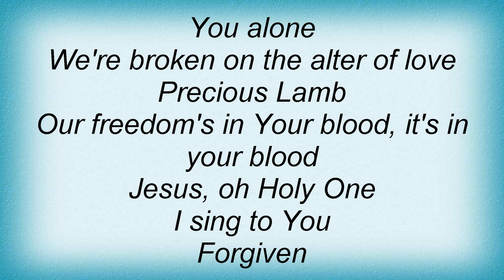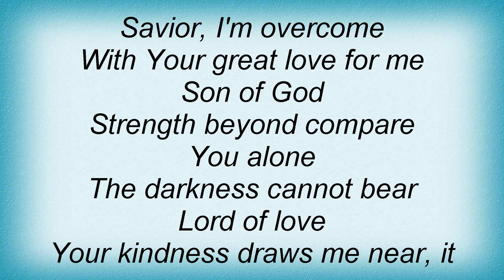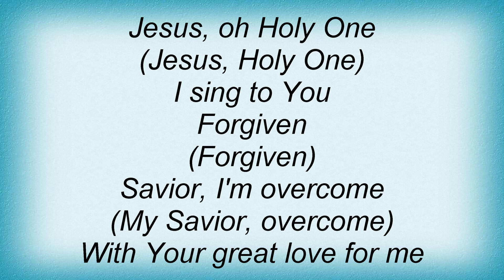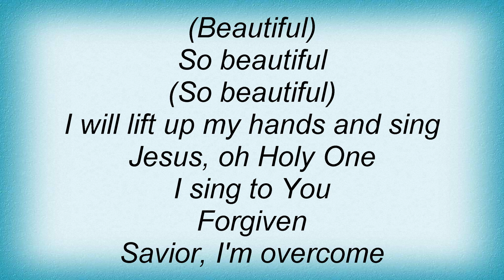Starfield - Son Of God Lyrics